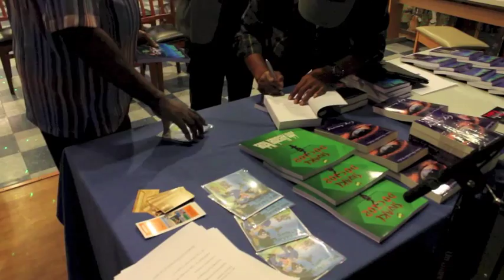Belize in America - John Alexander Watler at Mar's Caribbean Garden Restaurant.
Belizean Author, Storyteller, and Poet, John Alexander Watler launched his new Sci-Fi book, BLUE HOLE.